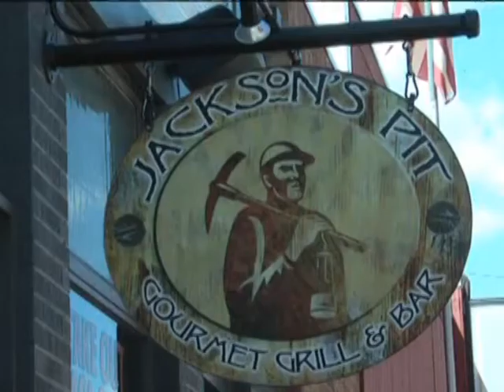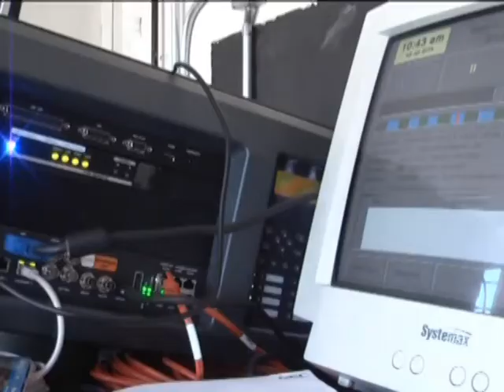Breathing new life into downtown Negaunee